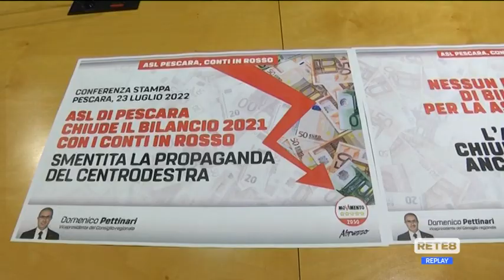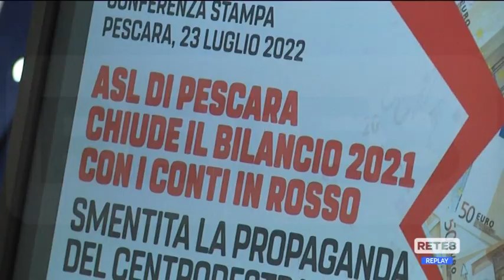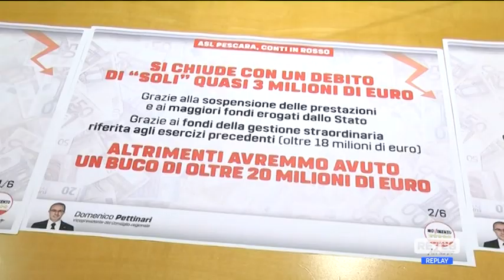Pescara - Asl, "bilancio in rosso, sfiorato il default"